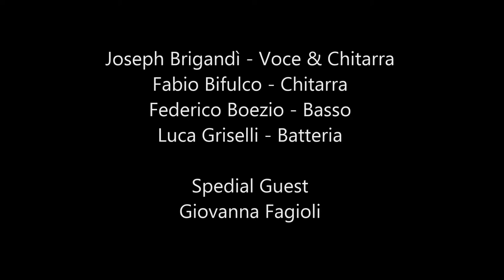Accordo Transattivo - Treasure (Bruno Mars Cover)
Accordo Transattivo:
Joseph Brigandì - Voce & Chitarra
Fabio Bifulco - Chitarra
Federico Boezio - Basso
Luca Griselli - Batteria
Giovanna Fagioli - Special Guest